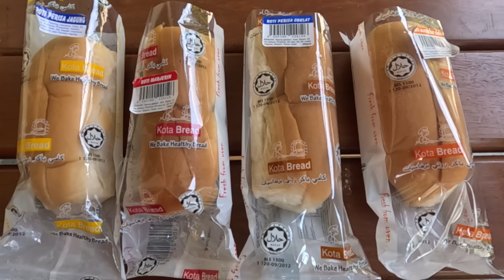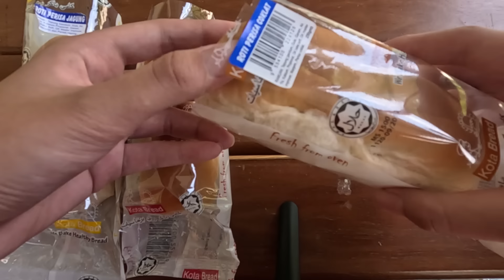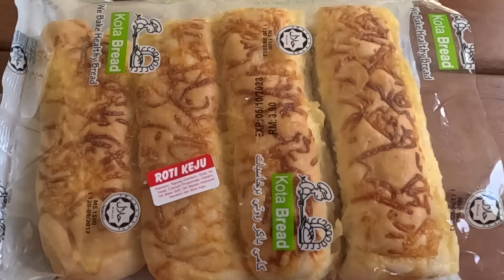Amazing ！2 hours sold out Traditional BREAD IN JB 心太软面包 - MALAYSIA Street Food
Today want to share the hot selling traditional bread in JB Malaysia
The bread is soft and price cheapest
More than 1000 package x 5 =more than7000 bread hot selling  in 2 hours
Wow ! AMAZING

THANKYOU !

今天要跟大家分享最近在JB最火爆红的心太软面包
一天的销量也太惊人了吧 ！用个面包来算=千多包面包再 乘5=六七千个
真的不是开玩笑的 ，而且是在短短的两个小时内卖完。

面包有古早味的味道 （ 阿公的味道 ）
有4种口味 加椰马之林 ，玉米 ，巧克力 ，马之林
还有芝士面包蛮香软 ，都不错
价钱便宜，超值 RM 2.99
在通货百涨下可以买到那么便宜的面包 ，
是找不的。佛心的老板，也希望别地方的民众也能l
买到这些面包，不必从远处来买，所以帮忙牵线
让别的店家也有零售这些心太软面包
店里还有卖别的食品如零食，蜜饯类，糖果类，古早味的麻佬和花生米角
才卖RM5.50而已

在以下地点就可以买到哦

Every Wednesday and Friday only
每逢星期三和星期五心太软面包才有哦

Address :JB YAP  Brothers  Food Sdn Bhd
                 30 , Jln Bakawali  49, Johor Jaya,
                 81100  Johor Bahru , JOHOR
Business time : 9.00 am -6.30  Sunday Off

                  益生堂参茸药行百货酒庄
                  Kedai Ubat Ye Shen
                  No , 45 Jln Seri Impian 1 , Tmn Impian Emas
                  81300 Johor Bahru , JOHOR

                  Beetle Home
                 47,Jln Tanjong 2 , Tmn Desa Cemerlang ,
                 81800 Ulu Tiram, Johor

                  Setia Indah KSL Mini Mart
                  No , 19  Jln Setia 3/3 ,Tmn Setia Indah

                   Pasar Mini Plentong GEK HOW
                   27 , 27A Jln Permas 1/7 , Bandar Baru
                   Permas Jaya, 81750 Masai Johor

                    23 , Jln  Permas 1/7 , Permas Jaya,
                    81750 Masai Johor